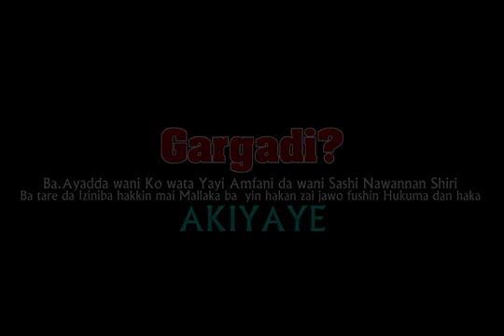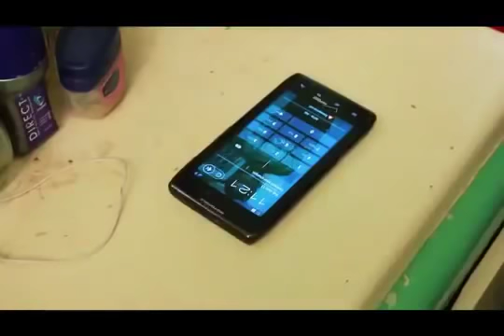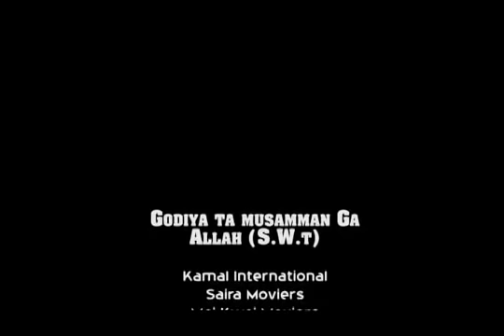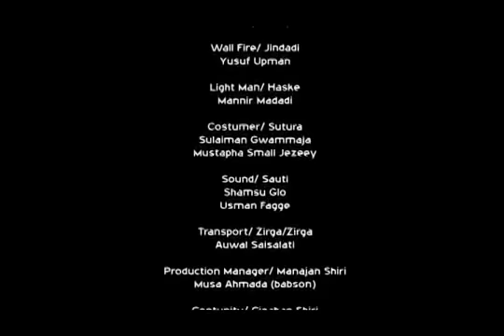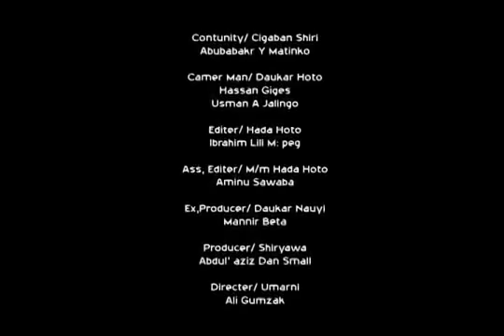Auren Ali Nuhu. fim ga kowane mace mai aure daga can - Nigerian Hausa Movies